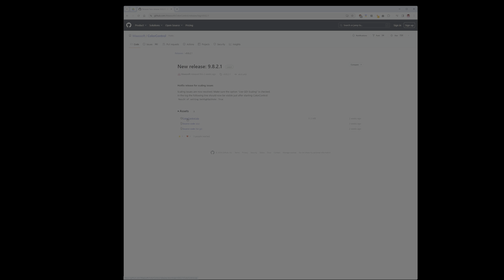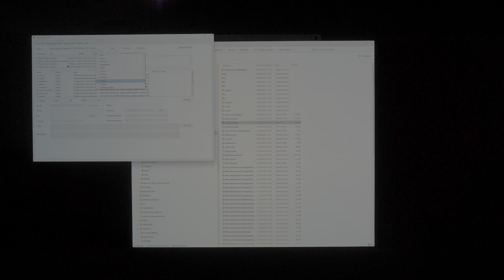Como ACCEDER al menú oculto de LG con UN SOLO CLIC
Gracias al Software "Color Control" es posible. Lo explico en el vídeo y aquí podéis descargar el Software:

¡Mucho cuidado de tocar donde NO DEBÉIS!

*Publicaciones exclusivas

¡Y más!